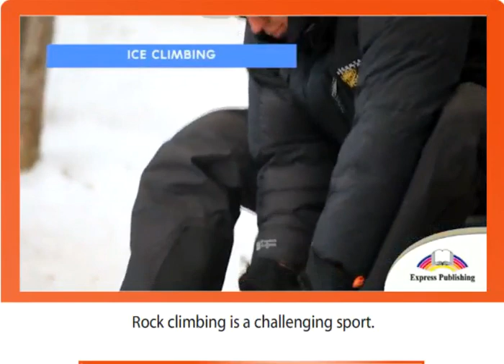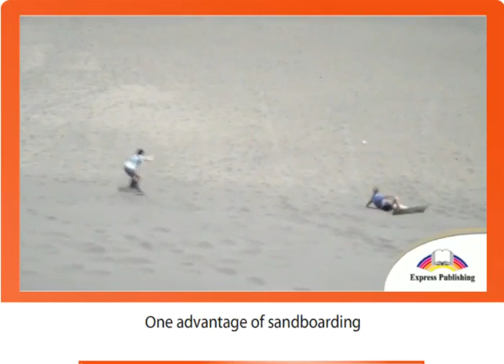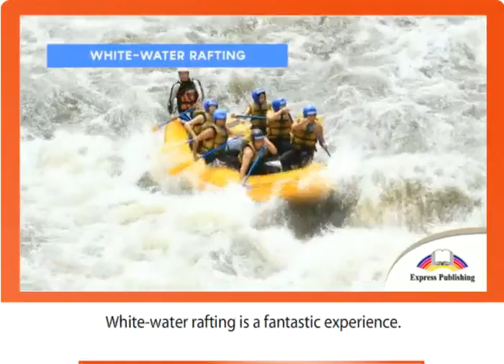7 EXCEL Module 3 Video 1 Holiday and Travel